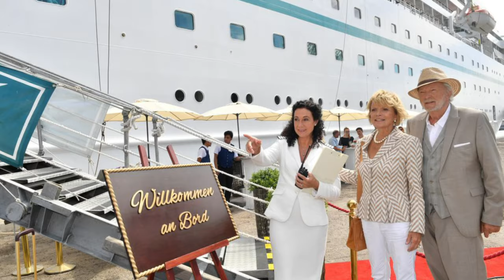🙏"Uschi Glas: In tiefer Trauer um Elmar Wepper, einen treuen Freund!"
In einem herzzerreißenden Verlust trauert die Filmwelt um den plötzlichen Tod des Schauspielers und Synchronsprechers Elmar Wepper im Alter von 79 Jahren. Elmar, der Bruder von Fritz Wepper, hatte eine beeindruckende Karriere in der Unterhaltungsbranche und arbeitete an zahlreichen Film- und Serienproduktionen mit, darunter die beliebte ZDF-Serie "Zwei Münchner in Hamburg," in der auch Uschi Glas eine Rolle spielte. Uschi Glas, tief betroffen von Elmars Tod, würdigte ihn als nicht nur wichtigen Kollegen, sondern auch als einen wahren Freund. Ihre gemeinsamen Drehtage werden unvergesslich bleiben. Unsere Gedanken sind in dieser schweren Zeit bei Elmar Weppers Familie, die seinen Bruder Fritz, seine Ehefrau Anita Schlierf, einen Sohn und zwei Enkelkinder einschließt.